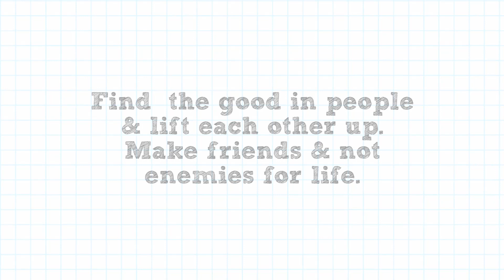TreasureTuesday Episode 2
Hey everyone! It's time for our TeenWeekPH video of the day!

For TreasureTuesday, our teeneserye continues with Suzy, Lizzie and Bob finally solving their problems and getting excited for their daily teen lives!

Like = I can totes relate to Suzy, Lizzie and Bob!
Comment = Share your teen drama with us!
Share = I can't wait for the next episode!